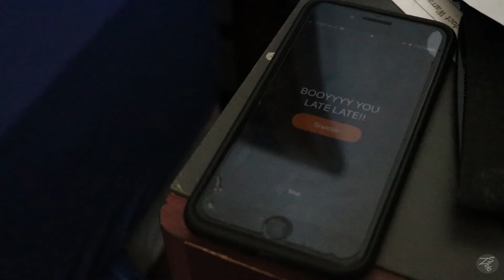Street 2 Track: E46 drifting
This has been something I have been working on for a while. Been delaying on posting it due to my car having problems and not being able to film scenes that I would like. But I did my best and this has been one of my videos I have spent most time in editing.
-Huge thanks to @theycallme_pie @windmadness & @Nessawithecanon for helping me and sharing their videos with me!-